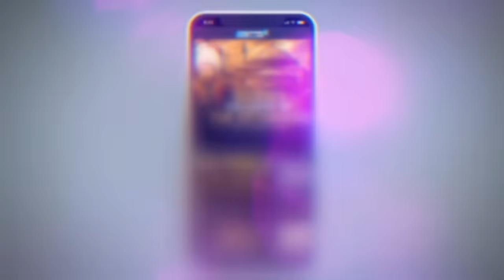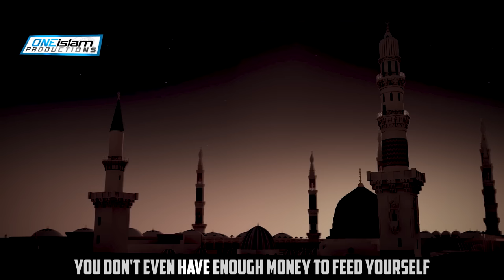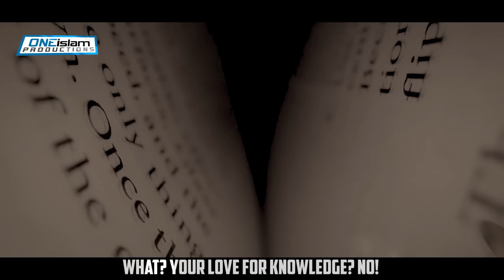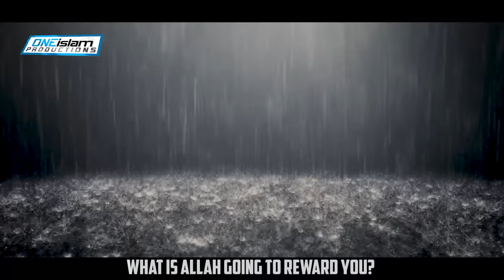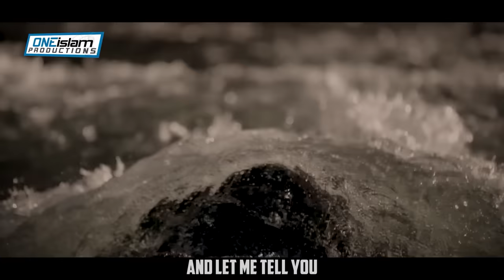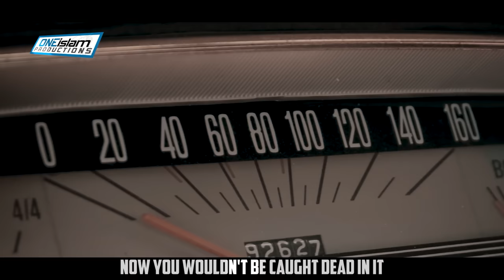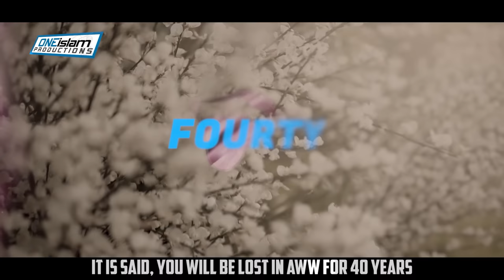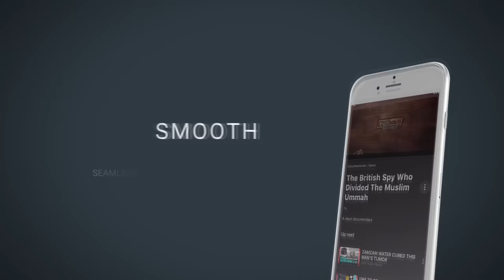When Allah Invites You To See Him - Mohamed Hoblos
Speaker: Mohamed Hoblos